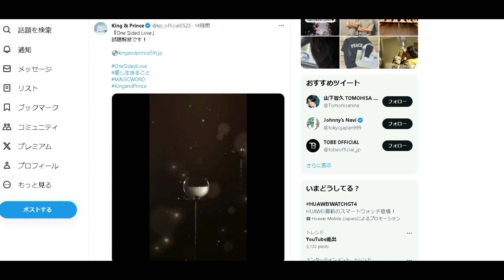【キンプリ最新情報】「One Sided Love」視聴解禁！ ｜2023年10月26日(木)King & Prince👑Number_i TV出演＆雑誌掲載情報まとめ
【雑誌発売リンク】
・KISS 12月号

・月刊ザテレビジョン 2023年12月号

※エル・ジャポン購入は下記から↓
・Amazon

【Johnny'sコンサートグッズ販売会場 入場整理券予約サイト】

King&Prince👑Newアルバム『ピース』！

【13thシングル なにもの メーカー特典あり楽天リンク】
・初回限定盤A+B+通常初回プレス盤セット

【13thシングル なにもの メーカー特典ありAmazonリンク】
・初回限定盤A
・初回限定盤B
・通常盤

King&Prince ベストアルバム 各種形態はこちら↓
A6フォトカード+A4クリアポスター+アナザージャケット5種セット
👑通常盤
アナザージャケット5種セット
👑初回A
フォトカードA6サイズ付き
👑初回B
A4クリアポスター付き

👑BGM👑
◆ギター/ベース➡中ちゃん

坂上賢時

２５歳の時に「The Back Beat」に加入し、プロデビュー。都内のダンスホールを中心に、様々な現場を経験。２９歳の時にフリーになり、ラッキー池田、T-PISTONZ（アニメ「イナズマイレブン」の主題歌「マジで感謝！」のプロモーションビデオ撮影等）、「想い出がいっぱい」で有名な元H2Oの中沢けんじ等と共演。

柴田健太

◆ Filmora様